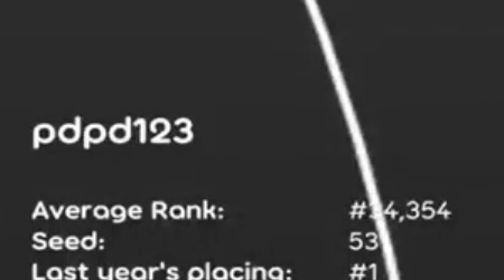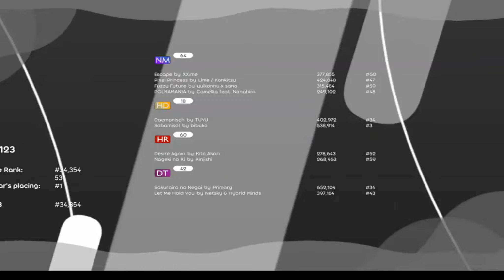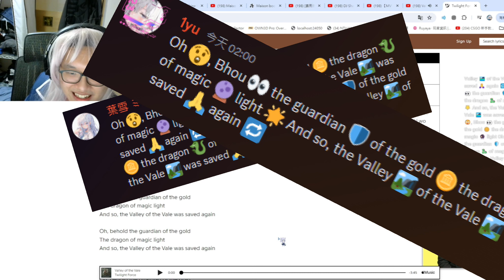Taiwan B Team 5wc 2024 Roster